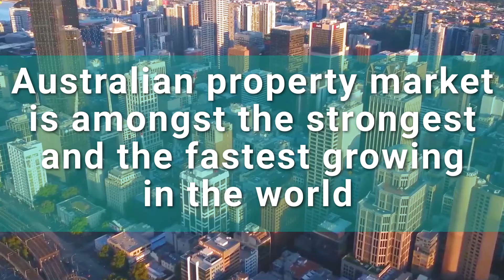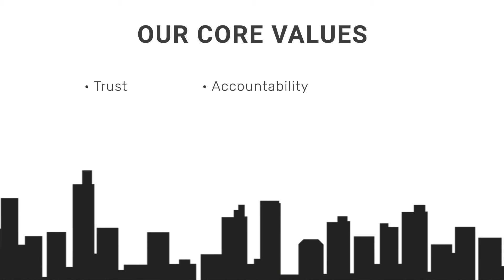WE HELP YOU TO CREATE WEALTH! Through Australian Property Investment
"Don't Wait to buy real-estate. Buy real-estate and wait." - Robert G. Allen
Grit Property Group is a leading Property Consultancy Company licensed in the state of Victoria and we take pride in helping our clients to transform their lives through property investments.
Whether you are an investor who is looking at diversifying your investments and getting high returns or whether you are a parent who is looking to invest in property on behalf of your child who is studying in Australia or planning to do so, we are here to help.
We at GRIT provide an end-to-end property investment service that tackles all aspects of your property investment, from the inception of selecting your property, all the way to renting it out, managing your property and providing on-going property advice to you, all at your convenience.
Our passion and expertise in property have allowed us to successfully help many investors and parents create wealth through our investment properties and we look forward to helping you too!
Grit Property Group is an industry leader in Property Investment and Marketing.
Based out of Melbourne, Australia. We provide an end-to-end property investment service to our global investors.

OUR GOAL:
Our goal is to transform your lives through property investments and for you to achieve financial freedom!